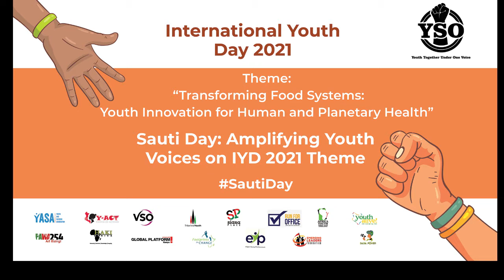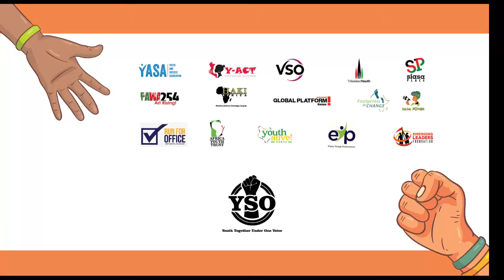Amplifying youth voices